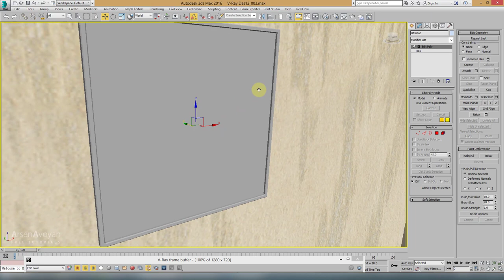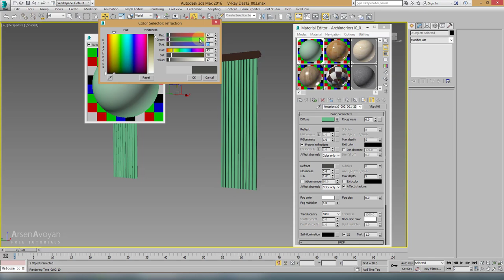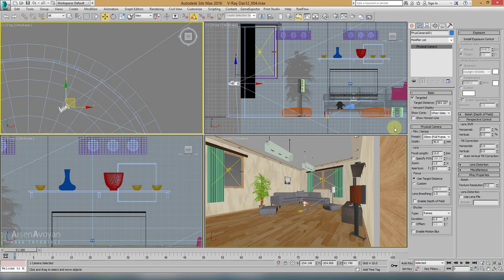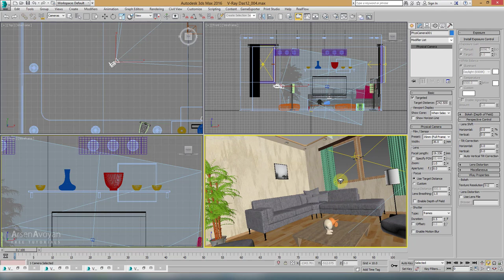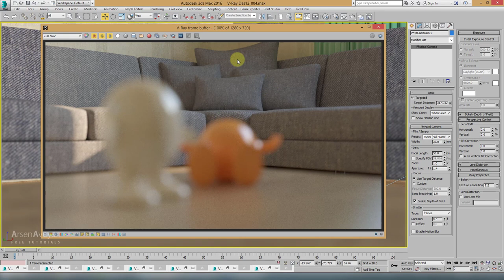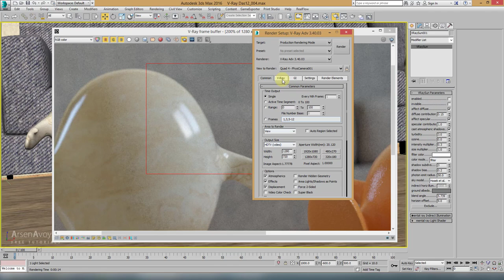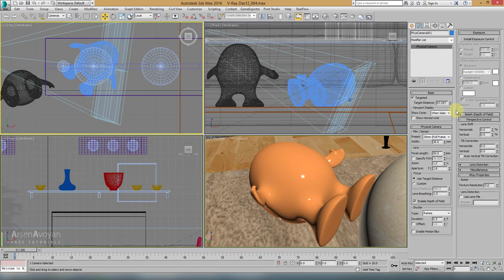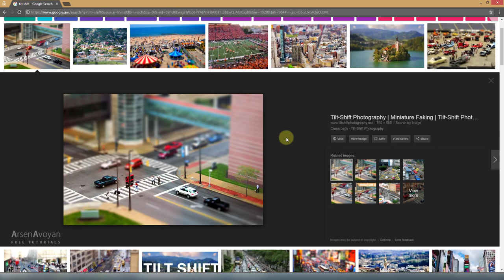V-Ray Դաս 12 / Camera, Denoiser մաս 1-ին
Physical Camera-ի տեղադրում և կիրառում, DOF, VRayDenoiser, Multi/Sub-Object